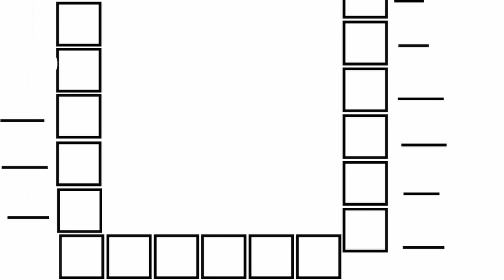Schusch | Drakinatzo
Heute mal, welche Position nimmst du in deiner Klasse ein ?

Ich besitze keine Rechte an der genutzten Musik oder Videos